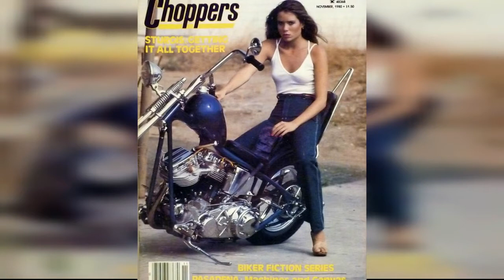25 Vintage Photos Of Tough Women Riding Choppers !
A chopper is a type of custom motorcycle which emerged in California in the late 1950s. The chopper is perhaps the most extreme of all custom styles, often using radically modified steering angles and lengthened forks for a stretched-out appearance. They can be built from an original motorcycle which is modified (chopped) or built from scratch.

Some of the characteristic features of choppers are long front ends with extended forks often coupled with an increased rake angle, hardtail frames (frames without rear suspension), very tall ape hanger or very short drag handlebars, lengthened or stretched frames, and larger than stock front wheels. The sissy bar, a set of tubes that connect the rear fender with the frame, and which are often extended several feet high, is a signature feature on many choppers.

Perhaps the best known choppers are the two customized Harley-Davidsons, the Captain America and Billy Bike, seen in the 1969 film Easy Rider.

Kickass or badasswhatever you wanna call these tough biker ladiesheres a selection of 25 vintage photos of young women with their easy rider choppers.
0:00 - Intro

?sub_confirmation=1
❤️About Us❤️